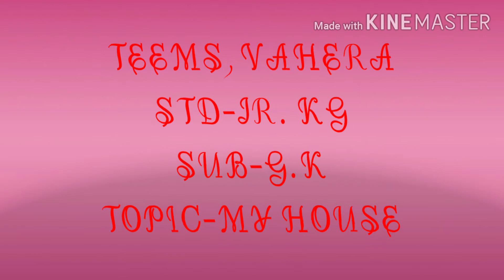My House for Jr.Kg